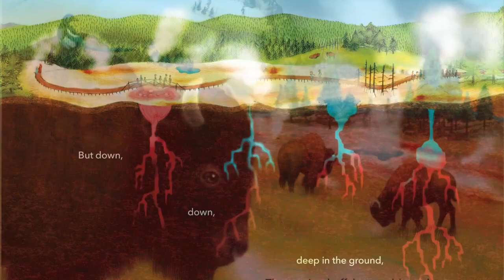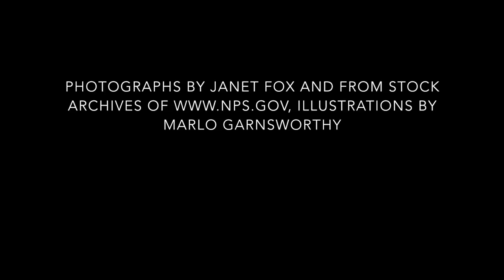Volcano Dreams: A Story of Yellowstone Book Trailer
Volcano Dreams leads readers on a tour of Yellowstone National Park, from the wolves, elk, bears, and mountain goats that live there today to the supervolcano that erupted thousands of years ago.

Volcano Dreams knits together the vibrancy of the Yellowstone ecosystem with its explosive history, placing the everyday lives of its creatures within the context of geological time. Janet Fox’s poetic text takes us to the root of it all―the “sleeping giant” of magma responsible for the Yellowstone landscape―and Marlo Garnsworthy’s evocative paintings capture the awe of natural forces at work in our nation’s oldest national park.